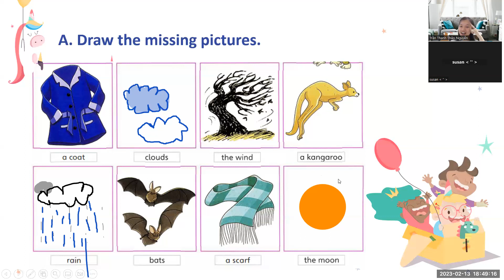PK2202141- 13/02/23- FFM - UNIT7